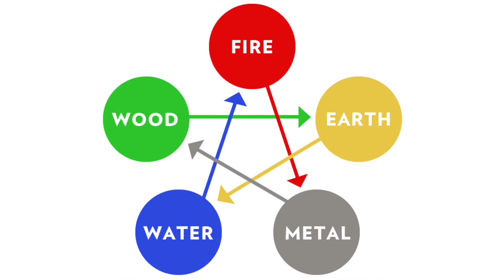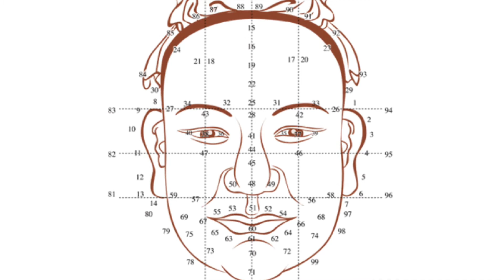All About Chinese Face Reading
Why should I see Remee for a face reading?
Remee is one of a select few certified Ling & Golden Path Master Face readers in the world, having apprenticed since 2013 with the famous Lillian Chen Bridges featured on Dr. Oz and preeminent world expert on Physiognomy (face reading).  Remee teaches face reading internationally with the Lotus Institute and locally in Virginia with the Energy Medicine Center which she founded in 2007.  Remee L. Gemo is also an Acupuncturist, owner of Empress Acupuncture.  Remee Gemo holds a master’s degree in Acupuncture and Oriental Medicine the arena of study where face reading first originated.  Remee is innovator of the L.I.F.T. facial rejuvenation acupuncture technique and creator of the R.E.M.I. system of healing.